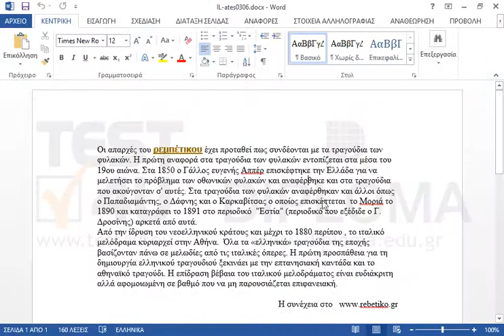Επιλέξτε την δεύτερη παράγραφο και εφαρμόστε περίγραμμα με διαφορετικό χρώμα για κάθε πλευρά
77-418 Microsoft Office Specialist Word Core 2013 - Ελληνική έκδοση